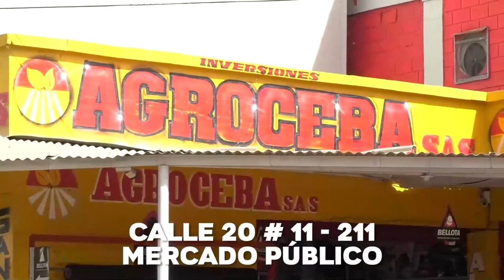GRAVE CONDUCTOR DE AMBULANCIA SINIESTRADA EL PACIENTE FALLECIÓ